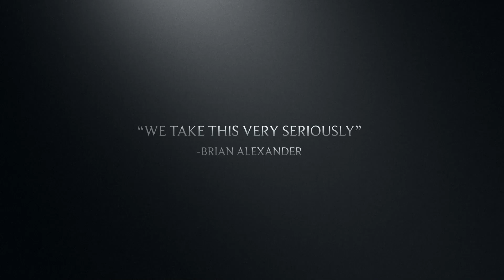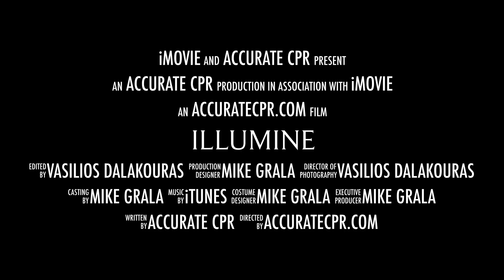Illumine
This video is about the great people of Crossfit Illumine learning CPR/AED Skills